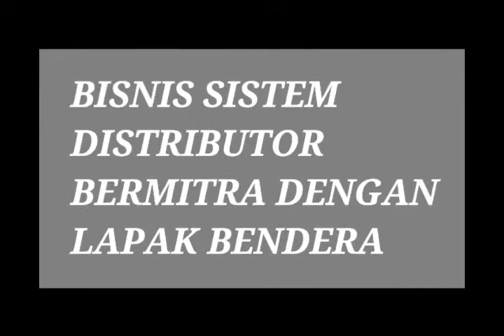Bisnis Menguntungkan Di Johar Baru | Segera Dapatkan Omzet 100 JT